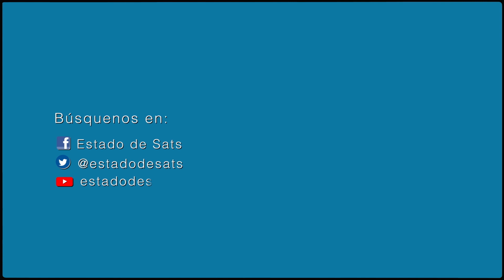Oposición y éxodo. Antonio Rodiles con Felix Guillermo.